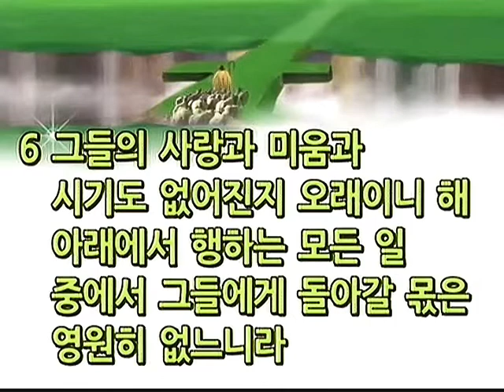살아 있는 자 (2017년 3월 22일 전특새 말씀)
안양 늘사랑교회 2017년 봄 전교인 특별새벽기도회
(아홉째 날 3월22일 / 수요일)

* 말 씀 : 살아 있는 자. (전도서 9장:4절 - 6절. 찬송가 302장)
* 설 교 : 권성대 담임목사.

감사합니다.